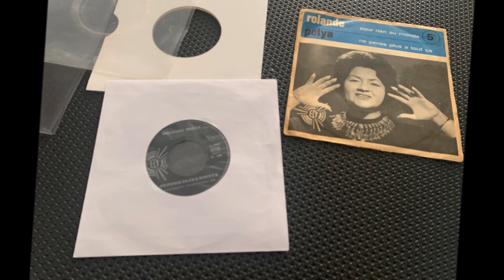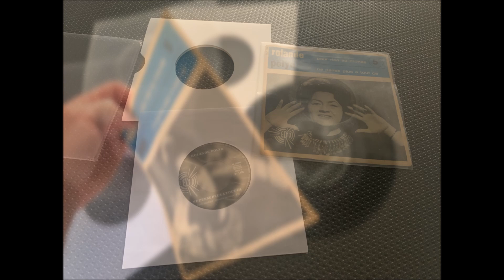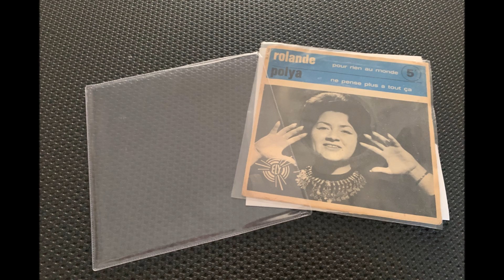ROLANDE POLYA Pour Rien Au Monde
ROLANDE POLYA
Elle est née au Caire d'un père hongrois et d'une mère ukrainienne. Pendant son enfance, Polya est bercée par les ritournelles hongroises de son père,
les chants russes de sa grand-mère, les incantations des muezzins et la voix d'Oum Kalsoum.
Elle passe son adolescence à Beyrouth, terre de brassages ethniques et culturels. Elle rêvait de faire du théâtre.
Vient la rencontre avec le guitariste de jazz Bob Jordan, qui deviendra
son mari, lui fera connaître le gospel et le blues, rencontrer Benny Waters
avec qui elle chantera plus tard.
Adoptée par cette communauté de musiciens, elle est vite surnommée
la lady blanche à la voix noire